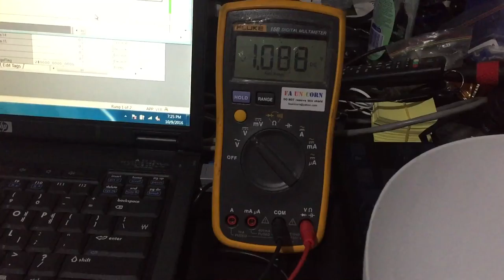Pressure Transducer 0~1 PSIG sensor testing